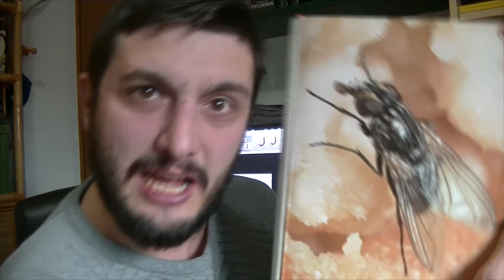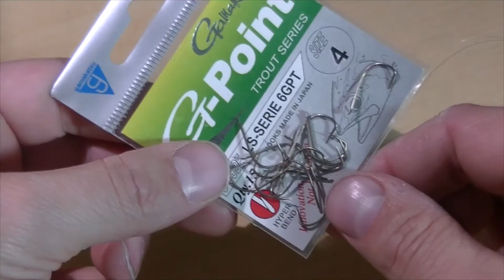PESCARE CON LA CAMOLA - BAITS #2 ft Fishing Sempai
Pescare con la camola. Baits

▪ Per Augusto
✔ Gli altri canali del network I.D.P.